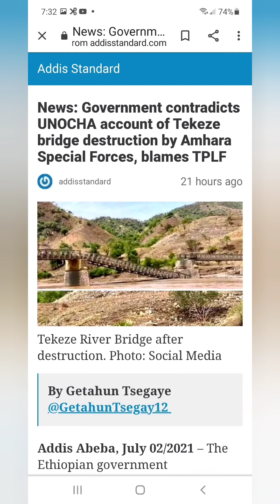حان وقت ضرب سد النهضة ولا داعي للانتظار.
الشعب المصري يامر القيادة السياسية والقوات المسلحة بضرب سد الخراب الاثيوبي.